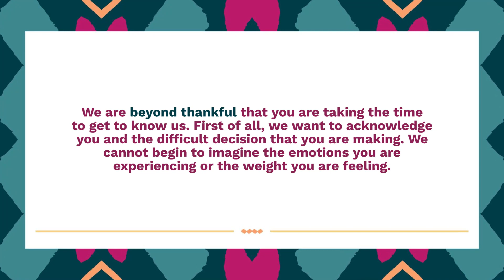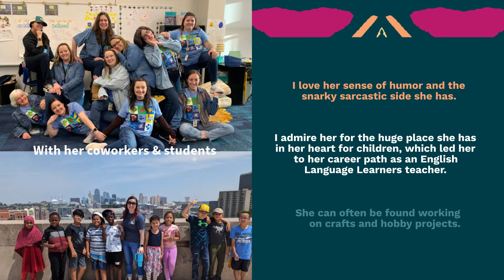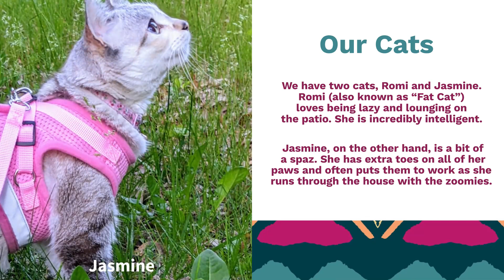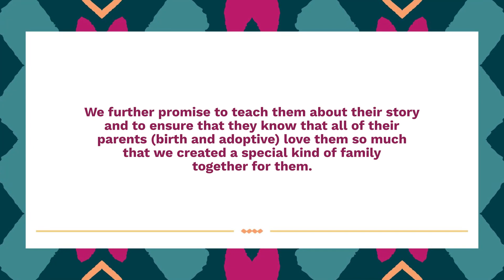Katelin and TJ Adoption Video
Katelin and TJ are a loving couple hoping to expand their family through adoption. They live in the suburbs of Kansas City, Missouri and have so much love to give.